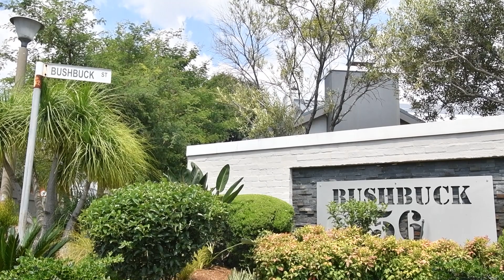Home in Meyersdal View Estate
Photography & Videography by JM Photography & Media (@jmphotographymedia)